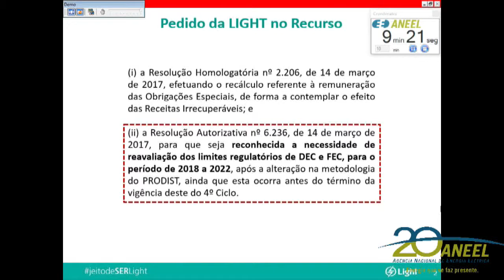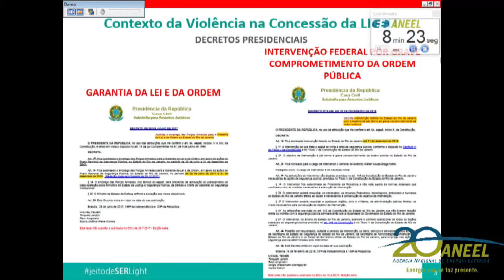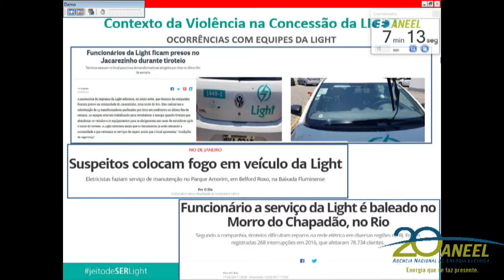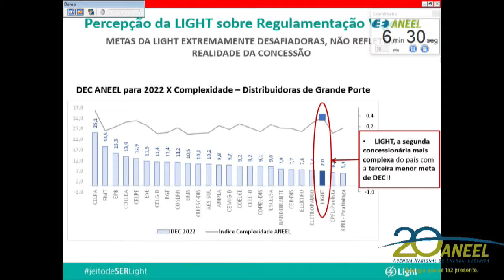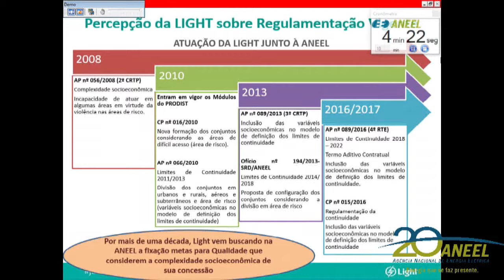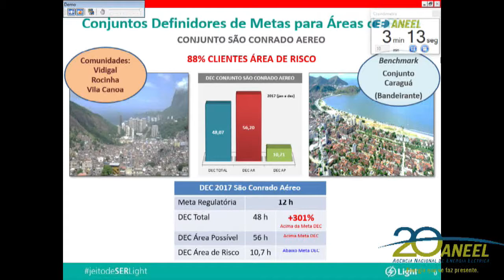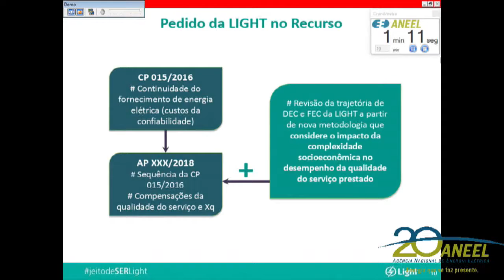Item 7 - 6ª Reunião Pública Ordinária ANEEL 06/03/2018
Item 7. Processo: 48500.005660/2016-48, 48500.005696/2016-21 Assunto: Pedido de Reconsideração interposto pela Light Serviços de Eletricidade S.A em face da Resolução Homologatória nº 2.206/2017, que homologou o resultado da Quarta Revisão Tarifária Periódica da Recorrente e da Resolução Autorizativa nº 6.236/2017, que estabeleceu os limites relativos à continuidade dos serviços de distribuição de energia elétrica, nos seus aspectos de Duração Equivalente de Interrupção por Unidade Consumidora – DEC e Frequência Equivalente de Interrupção por Unidade Consumidora – FEC para o período de 2018 a 2022. Relator: André Pepitone da Nóbrega